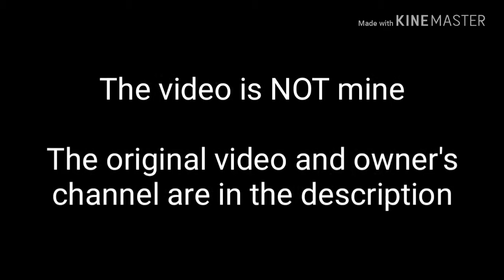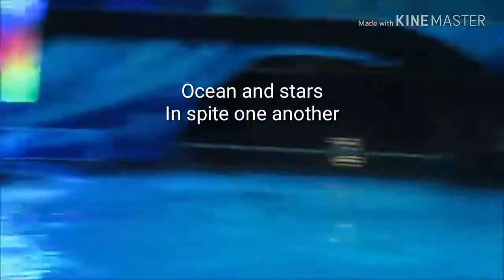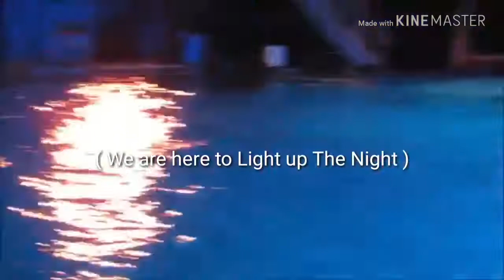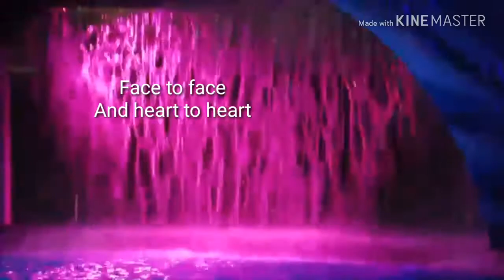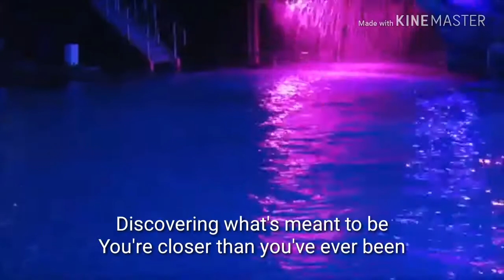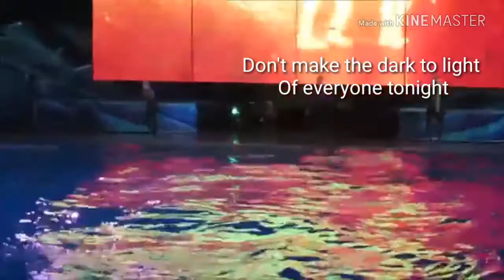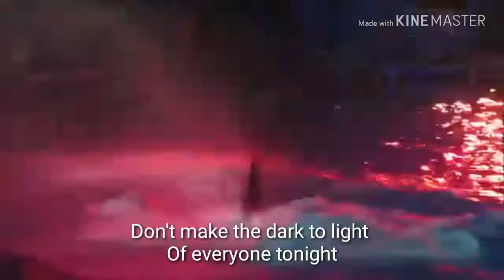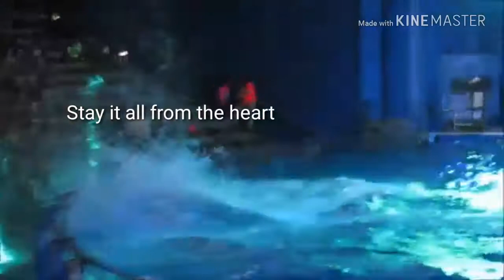Shamu Celebration : Light Up The Night + Lyrics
Light Up The Night show at Seaworld Orlando